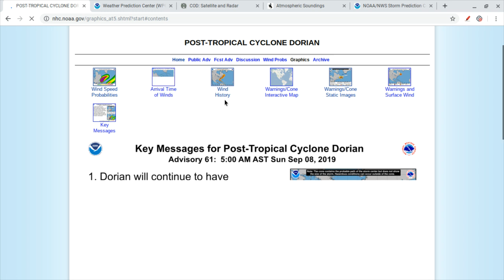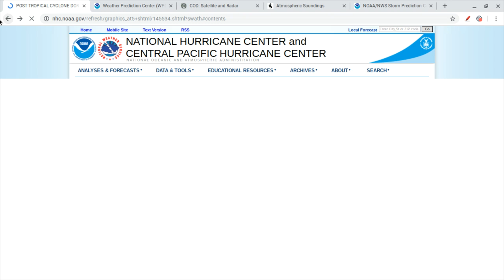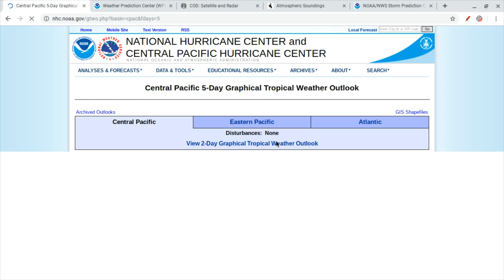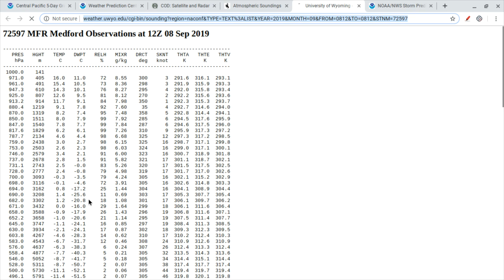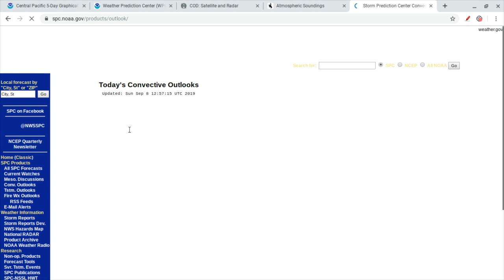Dorian Rap-Up 9/8/19